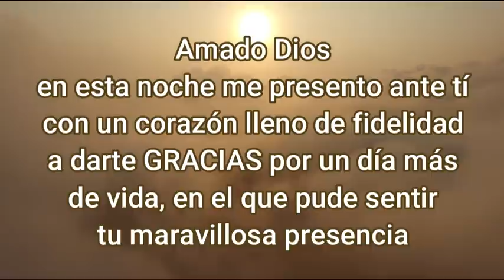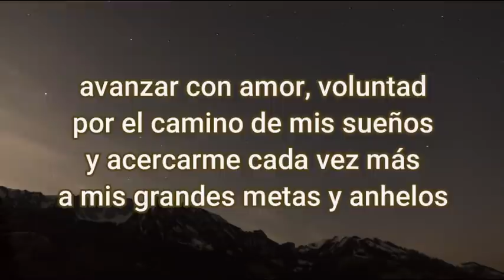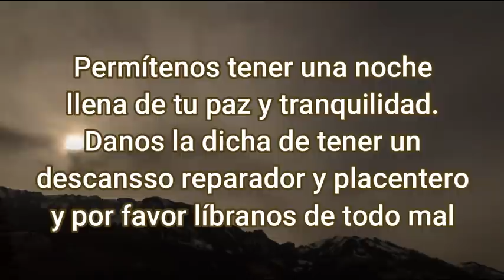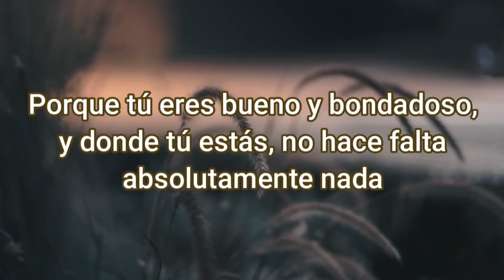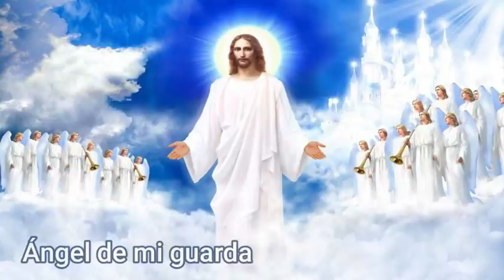ORACION de la NOCHE de HOY 🌕 Miércoles 23 de Diciembre 2020 💤 ORACIONES A DIOS 🙏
Lectura del libro del profeta Isaías 26
En ese día cantarán esta canción en el país de Judá: tenemos ahora una ciudad amurallada; Él ha construido para defendernos no una, sino dos murallas.
Abran las puertas para que, entre un pueblo justo, que cumple fielmente y se queda firme.
Tú la guardas en paz porque confía en ti.
Siempre confían en Yavé, ¡Sí, en Él! Pues Yavé es la roca para siempre.
Él doblegó a los que vivían en las alturas, en la ciudadela de la cual nadie podía apoderarse; la derribó, la demolió y la redujo a escombros.
Ahora es pisoteada, pasan sobre ella los pies de los humildes y de los pobres.
La senda del justo es derecha, tú le allanas el camino recto. ¡Ah, Yavé!, sólo buscamos el camino de tus preceptos.
Tu nombre y tu memoria son el anhelo del alma.
 Mi alma te desea por la noche y mi espíritu te espera a la mañana.
Cuando a la tierra le llegan tus juicios, los habitantes del mundo aprenden a ser justos. Pues si se perdona al malvado, no aprende la justicia y sigue haciendo el mal en la tierra del derecho, pues no teme la majestad de Yavé.
¿Hasta cuándo los estarás amenazando sin que comprendan? Haz que vean, para vergüenza suya, que cuidas de tu pueblo; ¡que tu furor, cual fuego, devore a tus enemigos!
Yavé, concédenos la paz, pues, sólo tú llevas a feliz término lo que hacemos nosotros.
Oh Yavé, nuestro Dios, otros señores, fuera de ti, nos han dominado, mas no recordaremos otro nombre que el tuyo.
Los muertos no volverán, y sus sombras no se levantarán, pues los has juzgado y los hiciste morir; has borrado hasta el recuerdo de su nombre.
Yavé, has hecho crecer tu nación, ensanchaste nuestro país y, mientras más crecía, te hacías más famoso.
Yavé, en la angustia te buscábamos; vivíamos bajo la opresión y tu castigo nos apretaba.
Como la mujer sufre al dar a luz, se retuerce y grita en sus dolores, así estuvimos ante ti, Yavé
Hemos concebido, tuvimos dolores como si diéramos a luz, pero ¡puro aire!; no hemos traído al país la salvación, y no se ven los pioneros de un mundo nuevo.
¡Tus muertos revivirán, y sus cadáveres resucitarán! Despierten y den gritos de júbilo todos ustedes, que yacen en el polvo. Que baje tu rocío, Señor, rocío de luz, y la tierra nos devolverá a los muertos.
Entra, pueblo mío, en tus habitaciones y cierra las puertas tras de ti; escóndete un momento hasta que pase la cólera.
Porque Yavé está saliendo de su morada para castigar la maldad de los habitantes de la tierra. La tierra dejará ver la sangre derramada y no esconderá más a los que fueron asesinados.

Digamos ahora

Gloria
Ángel de mi Guarda
Bendita Sea Tu Pureza